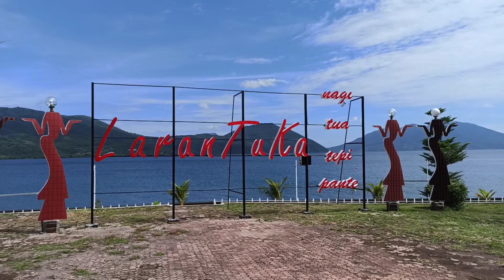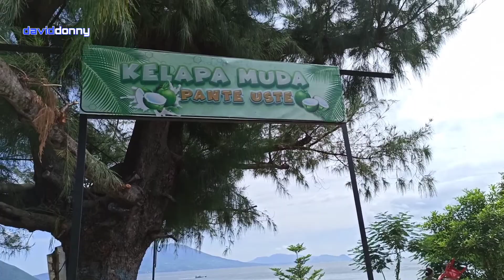Taman Kota Larantuka Flores Timur NTT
Halo Semua
Mari blusukan lagi di kota Larantuka, kali ini saya akan ajak kalian  nongkrong di taman kota Larantuka Flores Timur NTT